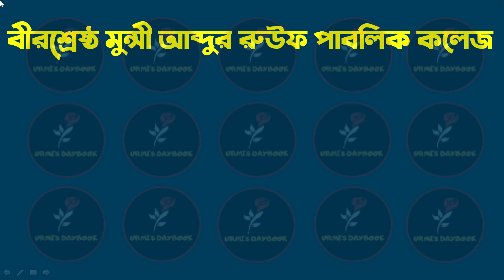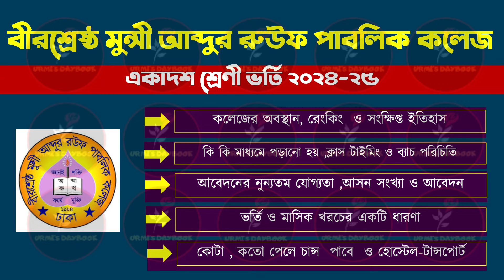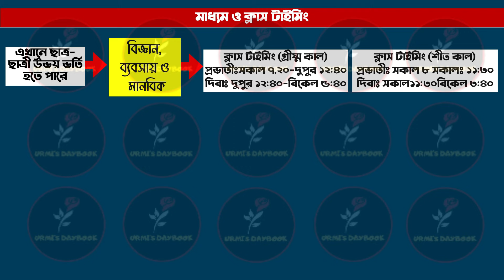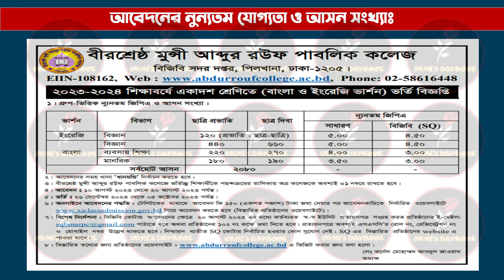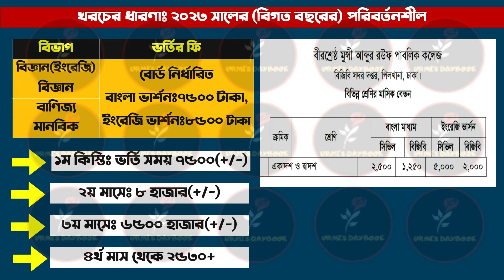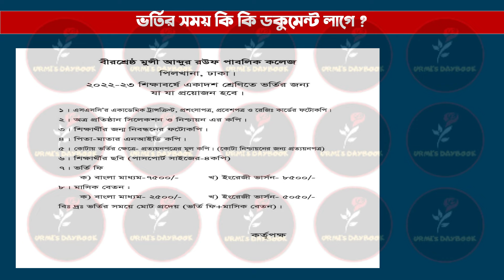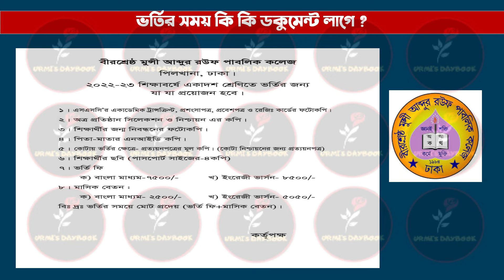Birshreshtha Munshi Abdur Rouf Public College 2024-25| মুন্সী আব্দুর রউফ পাবলিক কলেজ |HSC Admission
Birshreshtha Munshi Abdur Rouf Public College 2024-25| মুন্সী আব্দুর রউফ পাবলিক কলেজ |HSC Admission 2024-25| Xi Admission 2024| Xi Class Admission | মুন্সী আব্দুর রউফ পাবলিক কলেজ ভর্তি ২০২৪-২৫

Birshreshtha Munshi Abdur Rouf Public College dates back to January 01, 1984. It was founded with a view to imparting education to the wards of the Border Guard of Bangladesh(BGB) personnel. Colonel Maqbul Haider, the then Director (Communication) of BGB, played a pioneering role in the foundation of this institution. The Director-General of Bangladesh Rifles of that time Major General R A M Golam Muktadir’s positive attitude helped Bangladesh Rifles High School start its journey.

বীরশ্রেষ্ঠ মুন্সী আব্দুর রউফ পাবলিক কলেজ পিলখানার বর্ডার গার্ড বাংলাদেশ এর সদর দপ্তরে অবস্থিত একটি বাংলাদেশি মাধ্যমিক বিদ্যালয় ও কলেজ। মূলত বিজিবির সদস্যদের সন্তানদের শিক্ষা নিশ্চিত করার উদ্দেশ্যে স্থাপিত হলেও সকলেই এখানে পড়াশোনা করতে পারে। এই কলেজটি বাংলাদেশের অন্যতম স্বনামধন্য শিক্ষা প্রতিষ্ঠান হিসেবে পরিচিত।

My another channel:
Bongo foodies:
😎Let’s connect:
Thumbnail Text: Birshreshtha Munshi Abdur Rouf Public College Admission 2023-24